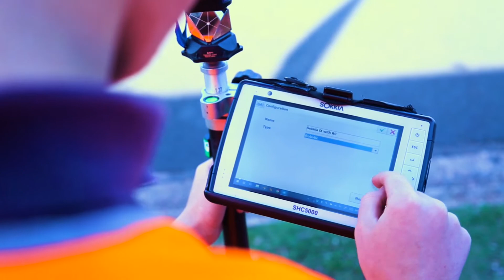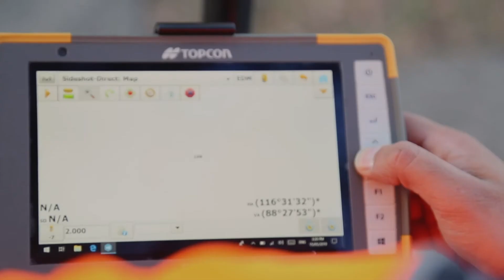Position Partners uses technology to attract millennials to the surveying profession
Position Partners is actively seeking millennials to join its business, with the view that millennials are key to the surveying profession. Adam Burke, Geospatial Manager, discusses how cutting-edge technology is key to attracting millennials to the profession.